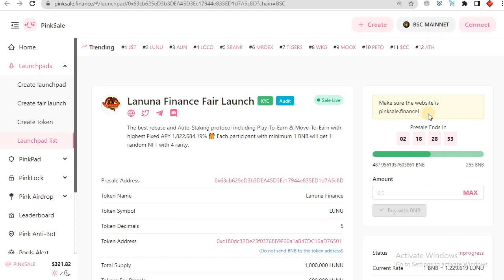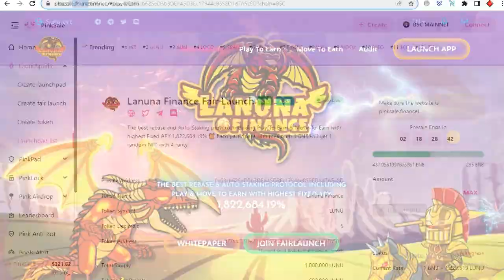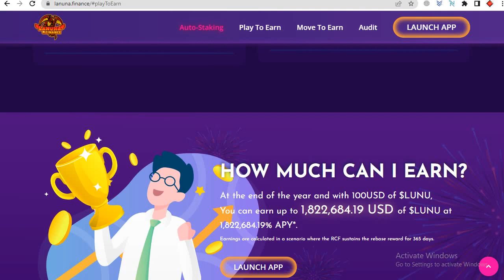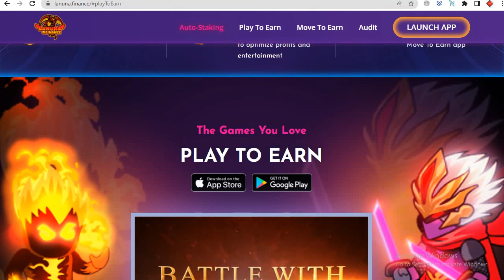LANUNA FINANCE REVIEW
BSC Wallet Address: 0xcfA16c70bfB45F24fd8E063C5324aECc8c65dc45